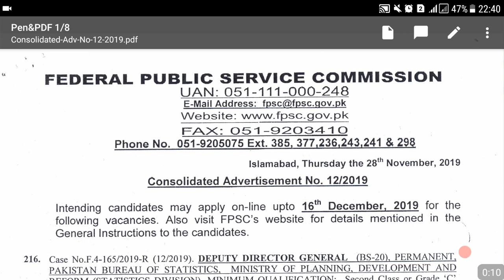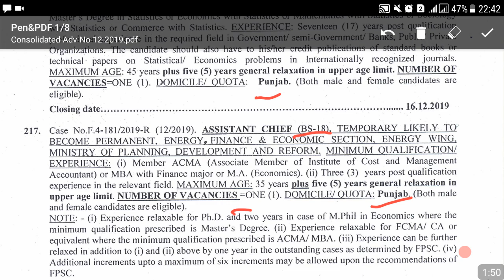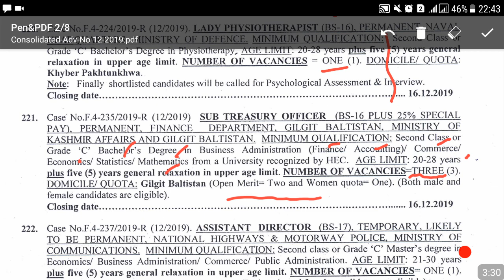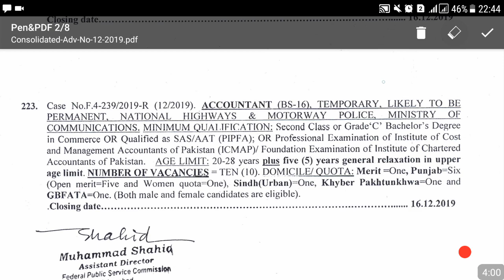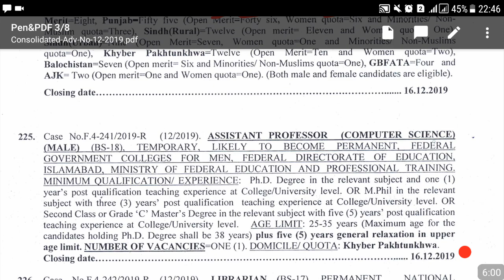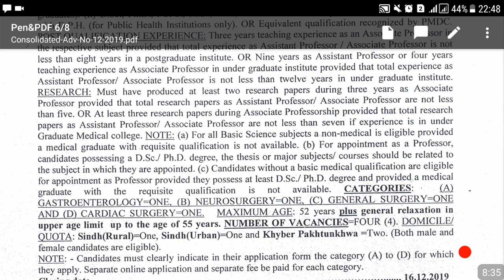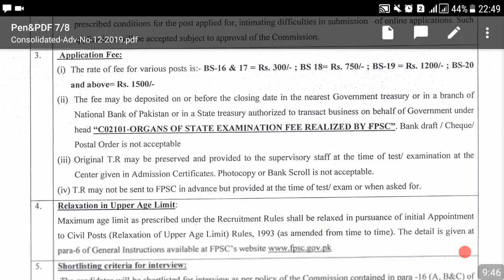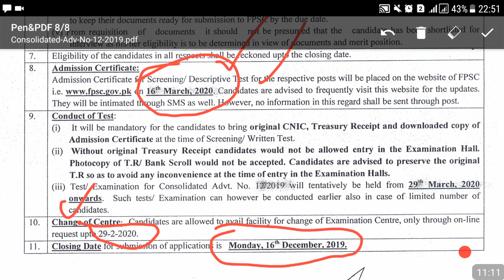FPSC Jobs for December,2019(Accountant Posts-10)-Golden Opportunity for Junior Auditor & Dep Accntnt